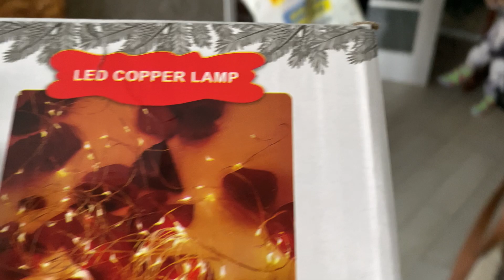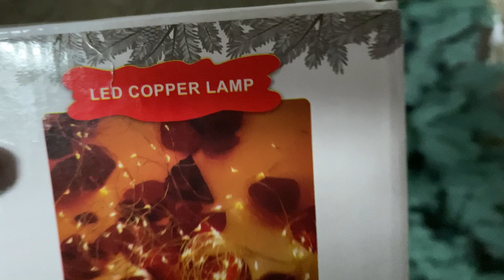VLOG купили обновки ЛЮБЧИКУ, посылки 📦 съездили на день рожденье в баню и наелись суши